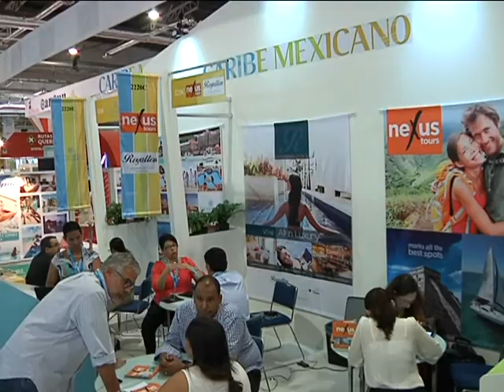24MAR15 PABELLÓN DE QUINTANA ROO EN EL 40O. TIANGUIS TURÍSTICO DE MÉXICO "ACAPULCO 2015"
*Corta el listón, recorre las instalaciones y augura éxito total para los mayoristas, tour-operadores y prestadores de servicio participantes
*Roberto Borge Angulo destaca que luego de realizada la promoción del Estado y del país en diversos escenarios mundiales, 2015 presenta una perspectiva positiva y en crecimiento
*Recibe de manos de Laura Fernández Piña y Jesús Almaguer Salazar, reconocimiento "Por la campaña México destino del año 2014", recibido por la OVC

ACAPULCO, Gro., 24 de marzo.— El gobernador quintanarroense y presidente de la Comisión de Turismo de la Conferencia Nacional de Gobernadores (Conago), Roberto Borge Angulo, en su segundo día de actividades en el 40o. Tianguis Turístico de México "Acapulco 2015", cortó el listón inaugural del pabellón de Quintana Roo "Caribe Mexicano", recorrió sus instalaciones, y auguró éxito total a mayoristas, tour-operadores y prestadores de servicio.